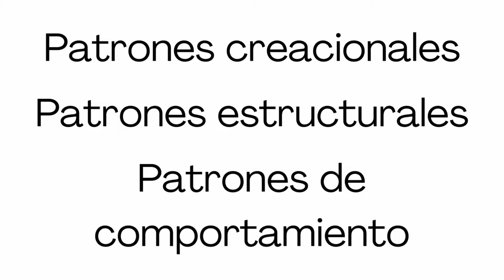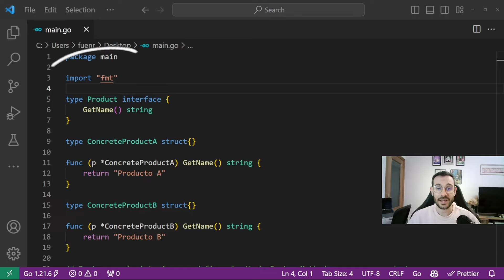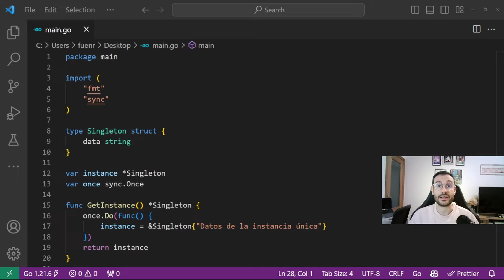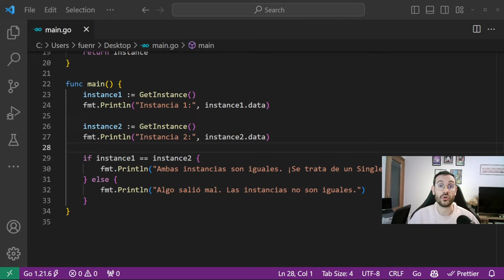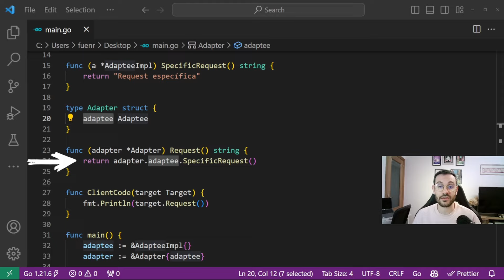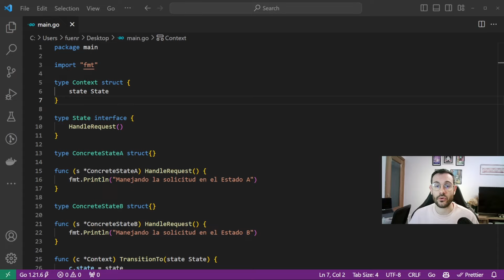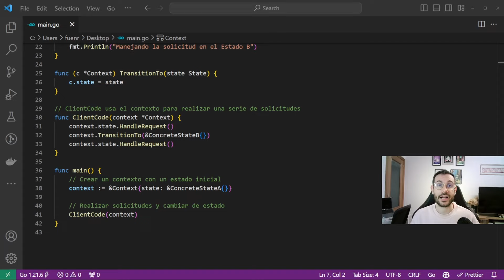Patrones de Diseño de Software ¿Qué son? ¿Qué tipos existen?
En este video, nos adentraremos en los fundamentos y la aplicación práctica de los Patrones de Diseño de Software, herramientas esenciales para cualquier desarrollador serio.

Contenido del Video:
🧠 Comprende la importancia de los patrones de diseño en el desarrollo de software.
🛠️ Explora ejemplos prácticos de patrones como Singleton, Factory Method, Adapter y State.
💡 Aprende cómo aplicar estos patrones para mejorar la eficiencia y mantenibilidad de tu código.
🚀 Descubre consejos y buenas prácticas para implementar patrones de diseño en proyectos reales.

Capítulos:
00:00 Intro
00:20 ¿Qué son los Patrones de Diseño?
00:37 Tipos de patrones de diseño
00:46 Patrones Creacionales
03:05 Patrones Estructurales
04:52 Patrones de Comportamiento
06:27 Final